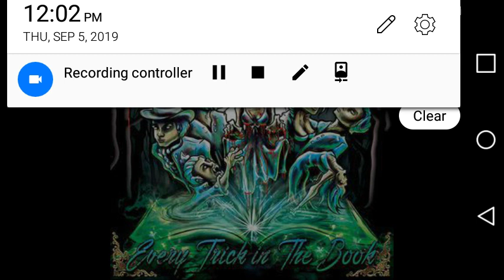Album review:(ice nine kills) every trick in the book